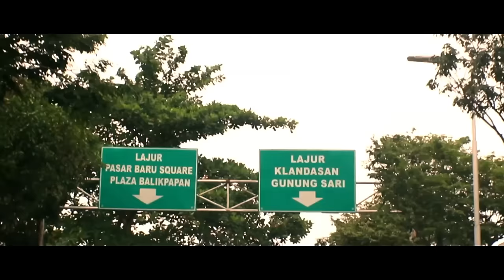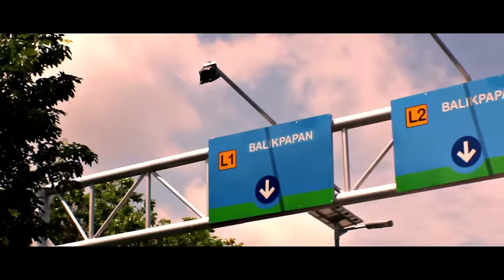BALIKPAPAN - Behind Da'Board (Official Music Video)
Artist : Rion Juckz, Aldaher, Luky Suratman - Behind Da'Board
Director : Dennyherm_
Asst. Dir : Enkga R
UM : Rizky Bedjo (Bdg)
Ass. Cam : Lil FEbee, Enkga R
Sound Dir : Riyyo D
Support Unit : Dee, Rion Juckz, Aldaher
MUA : Irma, Cely
Editor : Dennyherm_

Contact Person : 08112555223 (Call & WA)

Thanks To
#1 Tuhan YME
#2 Kota Balikpapan - Kaos KT - Grand Jatra Hotel - Menara Bahtera Hotel - Asprima - Algaris - Creation Picture
#3 Komunitas Borneo Clan, Fareck Rap Crew, Low Rider, BMX, Graffity
#4 Pak Andi Abbas, Pak Pitoni, OdoTTo, Bobi Ind, Steven, Verrena, Awan Algaris,
Loren kaosKT, Aca, Irma, Cely, Ulan, Iin, SpyKey, Yordan, Adit, Mads'kill, Dwi,
Said, Sadli, Enkga, Denny, Lil FEbee, Bedjo, Nanda, Boboy, Ody,
Ibu Daher, Cumink, Taufik, Ramadhan, Sidik, Winta, dan semua pihak yang telah
membantu pembuatan video ini.